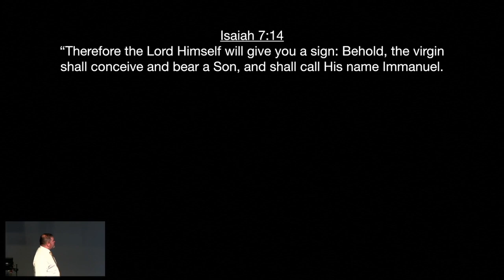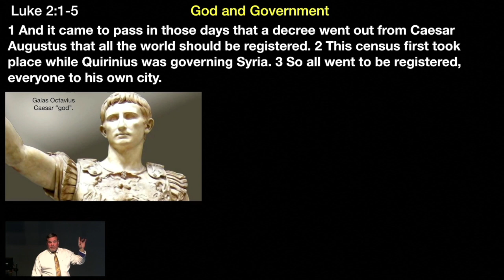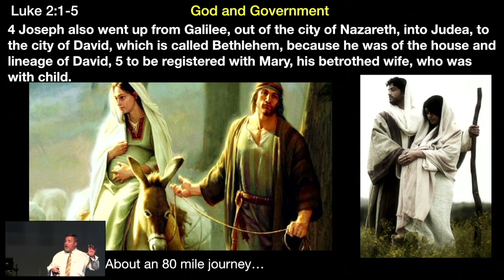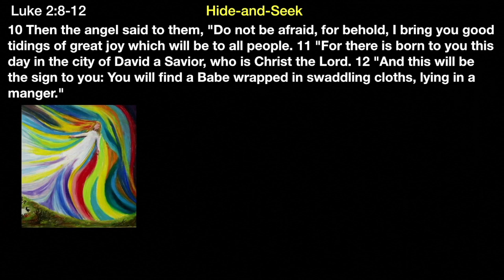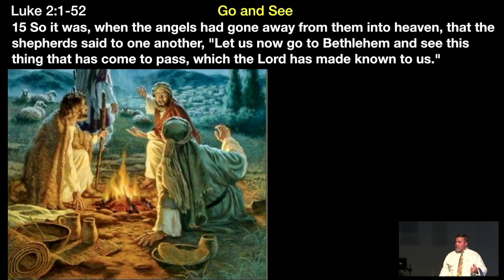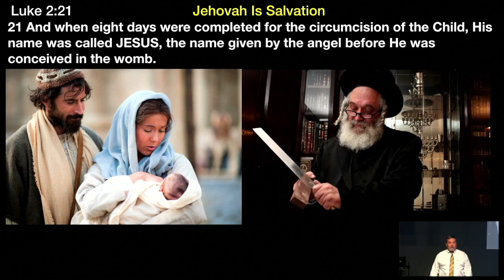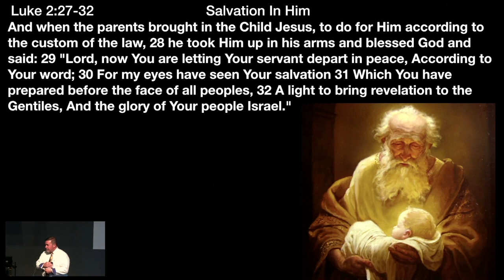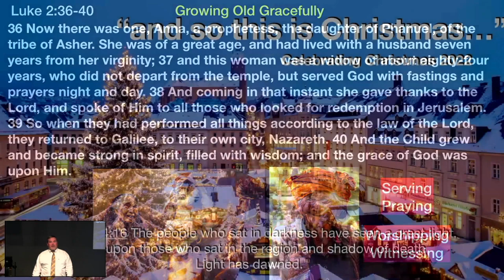** “and so this is Christmas” Luke 2:1-40 ** | Grace Bible Fellowship Monmouth County | Sermons